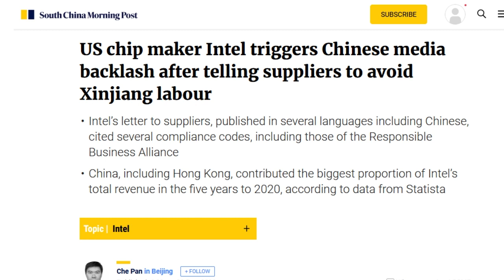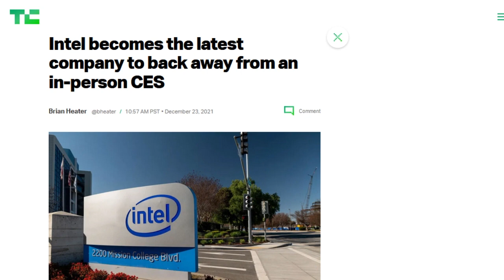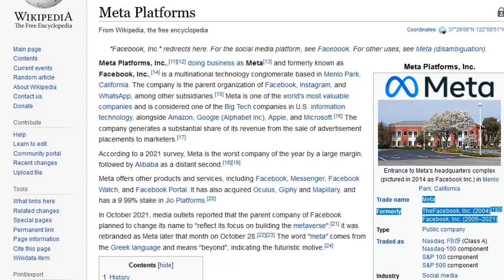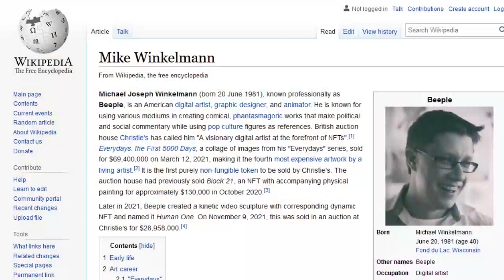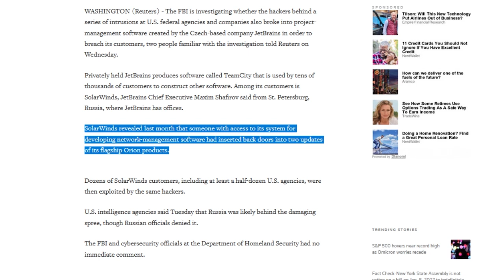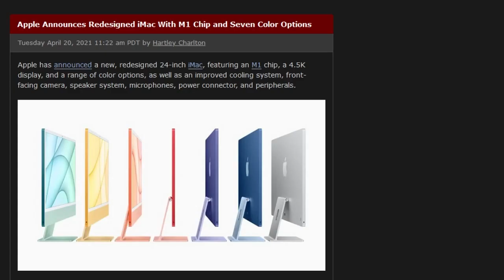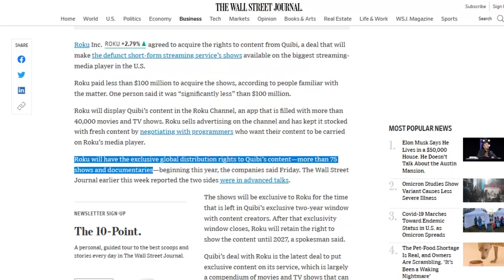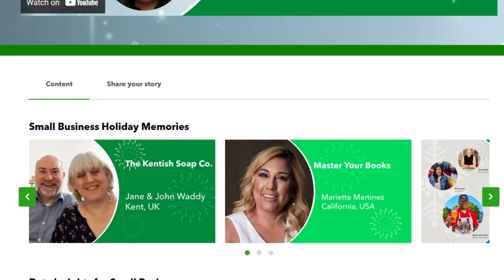It's The Big Tech Quiz Of 2021! - DTNS 4178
It’s our last live show for 2021! We’ll be joined by OG DTNS producer Jennie Josephson along with whomever drops by during the recording as we test ourselves to find out which news stories had the biggest impact on our memories.

Starring Tom Merritt, Rich Stroffolino, Jennie Josephson, Roger Chang, Amos, Joe, Len Peralta, Robb Dunewood, Chris Ashley, Dan Campos, Patrick Norton, Nate Lanxon

Today’s guest:
Len Peralta

I made small businesses a present!